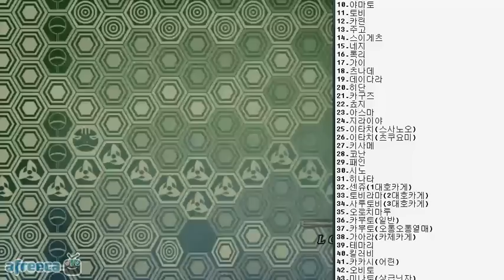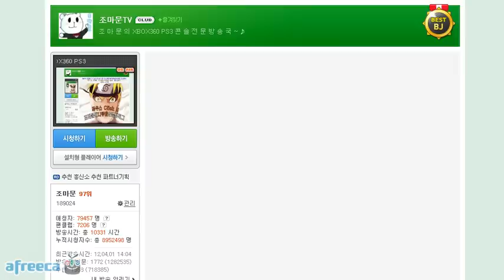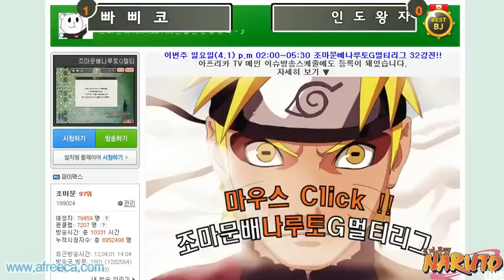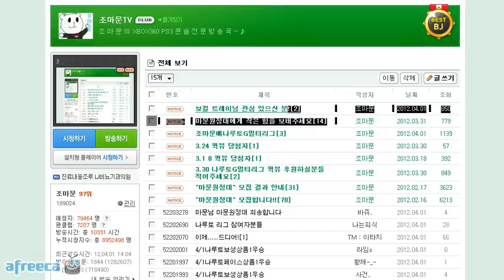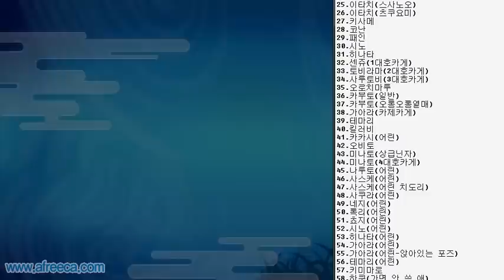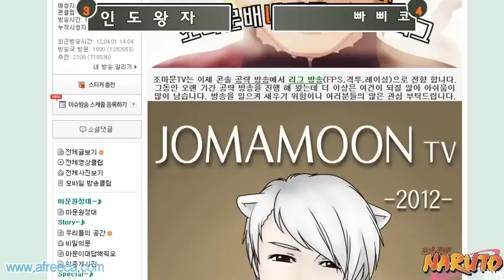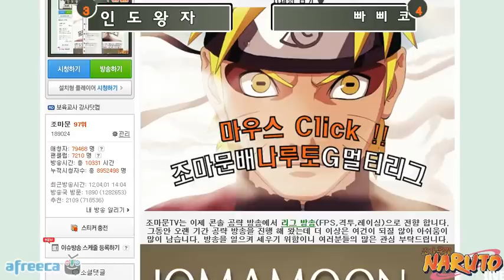나루토멀티리그 5편(최종)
나루토멀티리그입니다. 매주 토,일 밤10시 나루토멀티리그를 개최하고 있습니다.